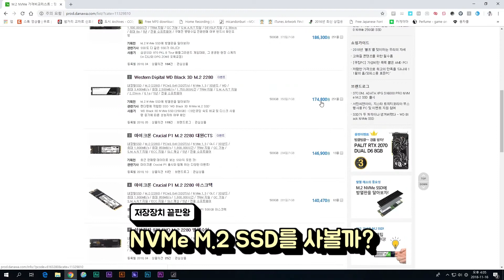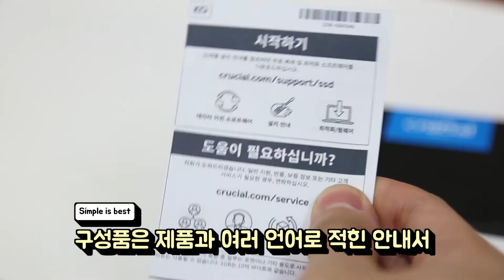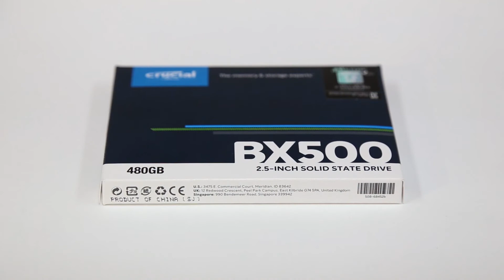Micron Crucial BX500 480GB 2.5" SSD Preview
Micron Crucial BX500 480GB 2.5" SSD unboxing- Preview